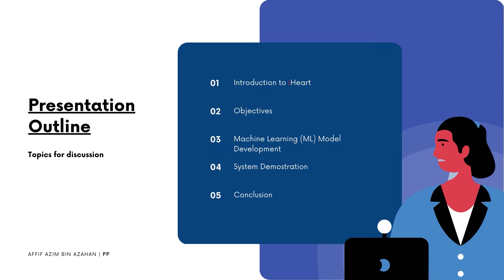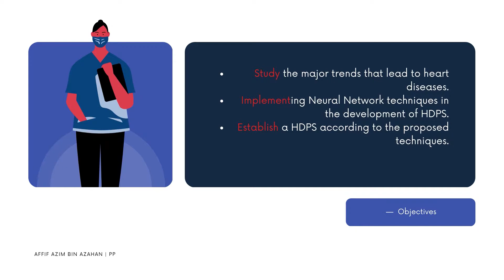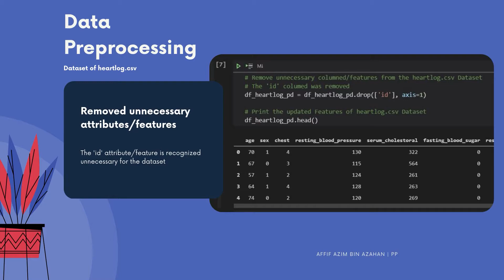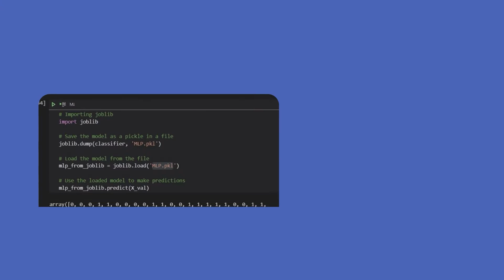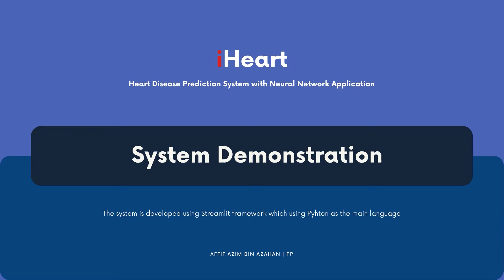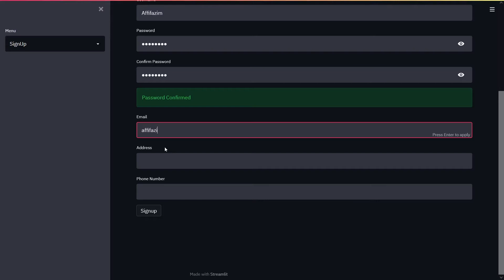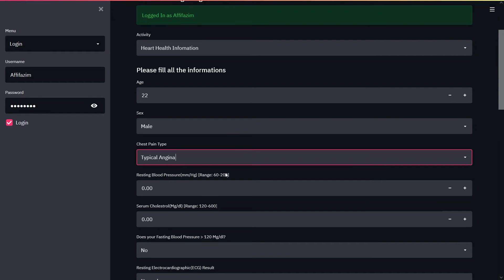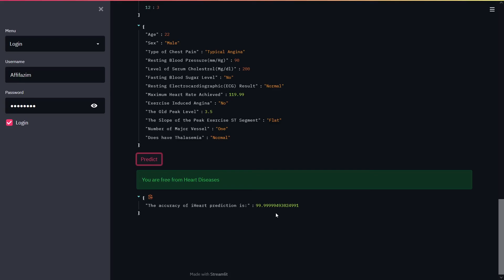iHeart (Heart Disease Prediction System with Neural Network Application)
FYP II Video Presentation UniSZA

The ML Model using the Multi Layer Perceptron Classification
A Web Based System using Streamlit Framework and Python Language